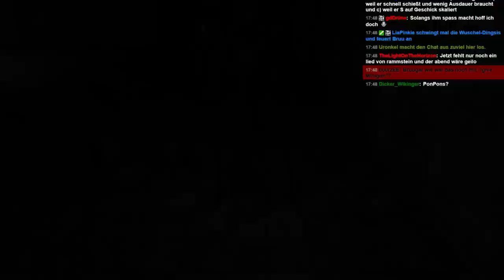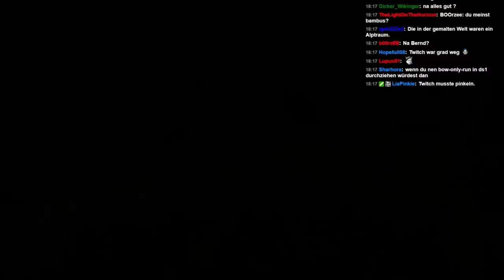Dark Souls 2 Bow Only! #02 (Let's Play German Deutsch Livestream)